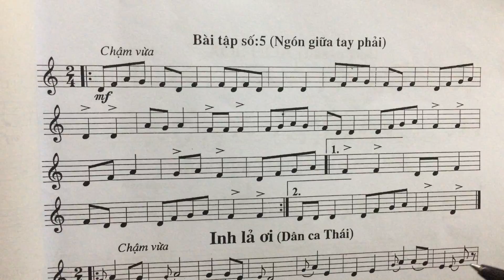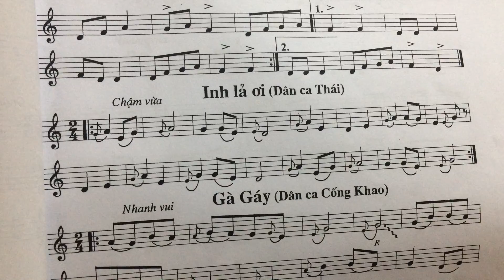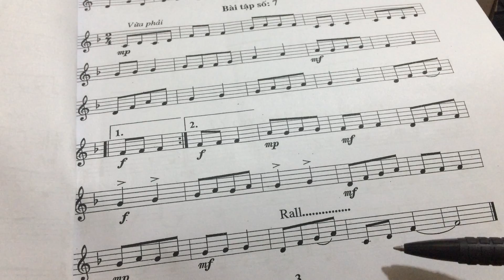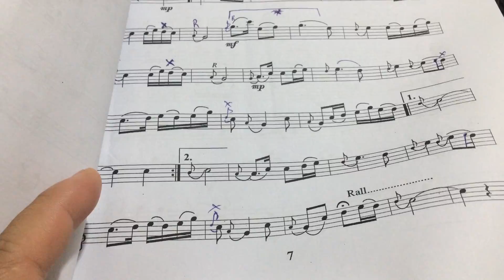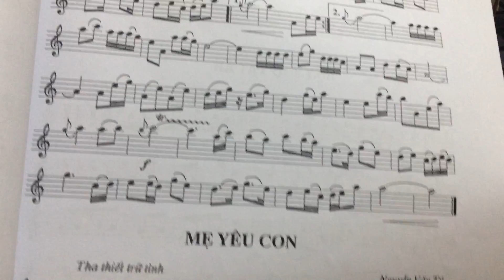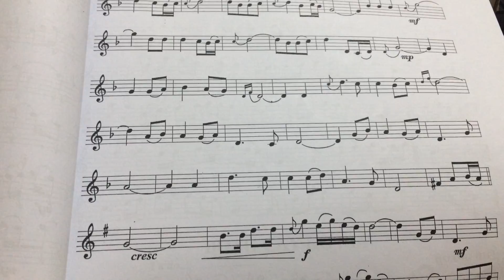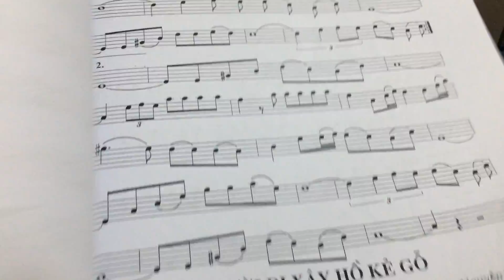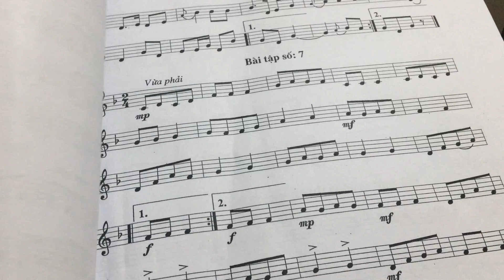Giải đáp 1 số ký hiệu trên bản nhạc - Bảo Hiếu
📞BẠN MUỐN HỌC SÁO TRÚC - LH 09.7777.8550
➡Nếu bạn thực sự đam mê---mọi thứ sẽ ok!.. 📞BẠN MUỐN HỌC và MUA SÁO - LH 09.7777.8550 - Bảo Hiếu
➡Nếu bạn thực sự đam mê---mọi thứ sẽ ok!..